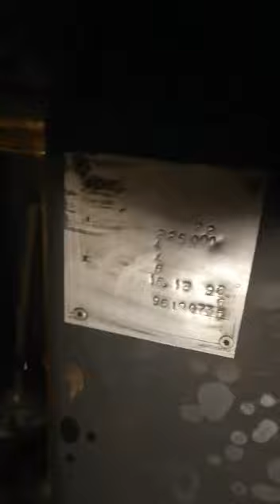bakım ve onarım servisi..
Büyük ticari işletme ve merkezi yüksek ısıtma kapasiteli kurumların brülör ve kazan tesisatlarının bakımı, onarımı ve temizliği sektörün duayeni Zeki Yılmaz hocamızın Alarko'da başlayan ve Isısan'la devam eden yarım asırlık tecrübesi ile itina ile yapılır.
TVT Enerjı yönetim kurulu başkanı Zeki ustamız İstanbul Kartal merkezdeki işletmesinde yürüttüğü arge ve eğitim çalışmaları ile hidro kombi ve yakıcı cihazlar ( kombi radyatör kombibakımı brülör kazan Doğalgaz brülörarıza #kazanarıza) ile ilgili çalışmalarını ve sektöre ehil servis ustası yetiştirmek amacıyla teorik ve pratik eğitimlere devam ettirmektedir.